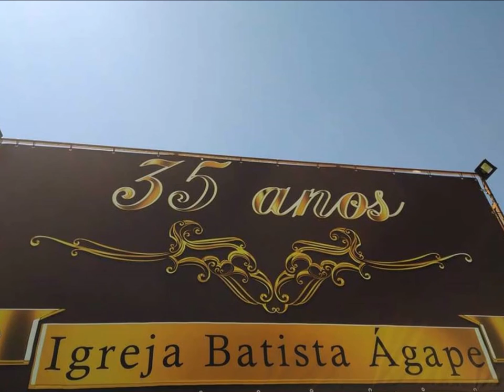Batista Nacional Agape .......09 Setembro 2018 - Saudade - B.H - M.G - Santa Ceia Oração